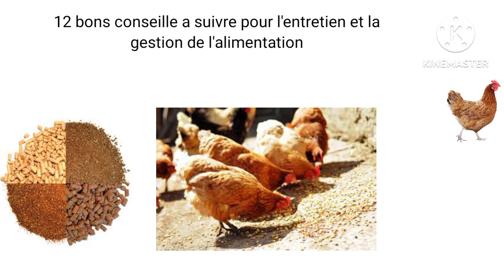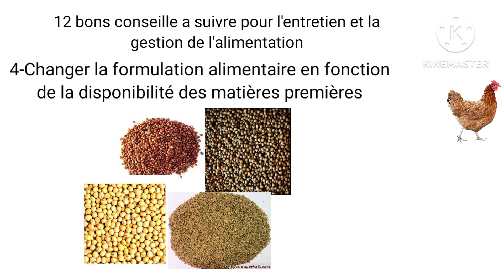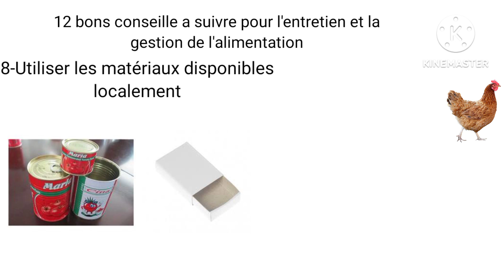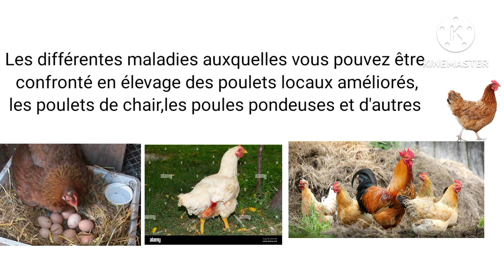Diminuer le coût de l'alimentation en élevage des poulets grâce a l'évolution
Dans  Cette  vidéo je vous explique concrètement comment bien géré son alimentation dans son élevage